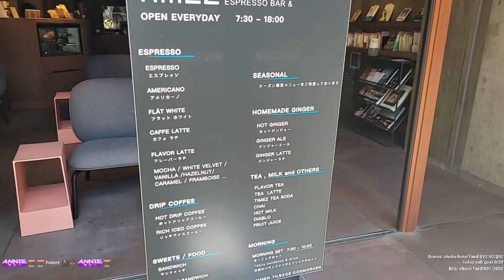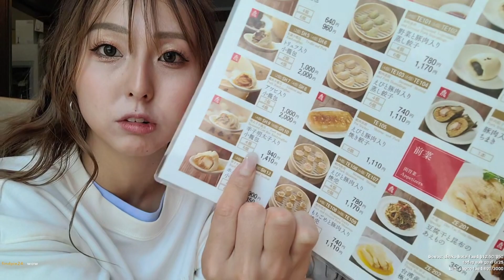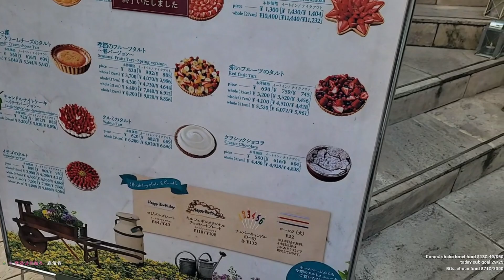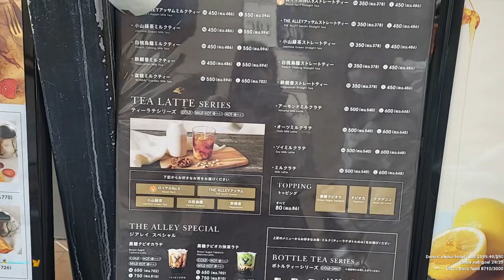【JAPAN VLOG】Bday Vlog in Fukuoka! 24th birthday｜福岡Vlog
Hi guys!
Birthday Vlog is here:)
(I know it's been more than 4 month already haha My birthday is in April lol)
But it was really special for me and wanted to share some piece of it!

I am so happy that I have so many amazing friends around me, most of them aren't close or always being around but truly appreciate that I have them in my life.

And you guys too! I am lucky to have you all, thanks for supporting me and joining my journey!! Excited to make my 24th year greater than ever! haha

最近はYouTubeの編集をがんばってるんだけど、あっという間に時間が過ぎてびっくりしてる。
２４時間じゃ足りないよね。
でもそんな風に感じられるのは毎日ハッピーで充実してる証拠だから、とても幸せです。

いつも応援してくれる人たちがいて、いつも支えてくれる友達がいて、たくさんの人に恵まれてるなって感じながら頑張ることができることに感謝です。

２４歳まだまだ楽しむぞ～！

To see more adventures!

Music☆